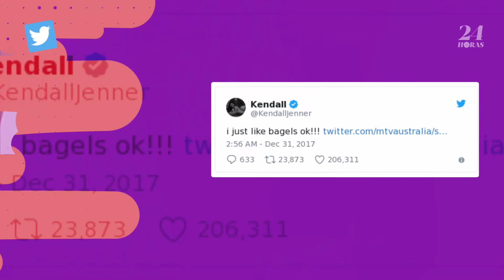Fans especulan que Kendall Jenner está embarazada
Fans especulan que Kendall Jenner está embarazada después de que publicará una selfie frente a un espejo